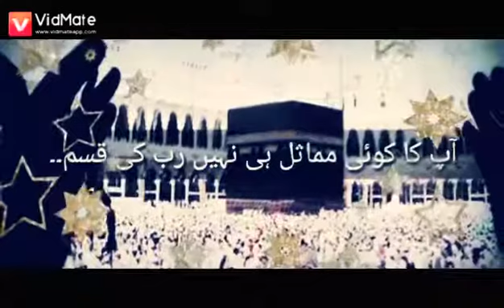2 January 2020